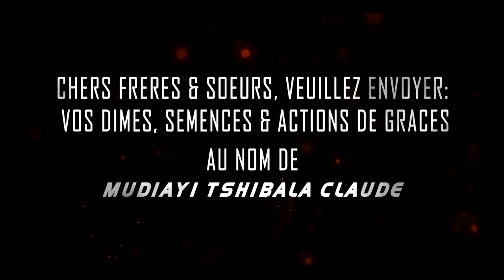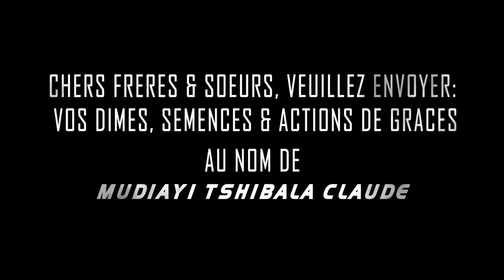FAISONS AUTO- EX AMINATION 3. DIMANCHE LE 09.08.2020